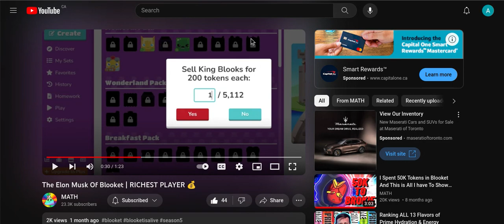*NEW METHOD* On How To Earn MILLIONS Of Coins In Blooket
In this video, I'm going to show you a new and easy way to earn millions of coins in Blooket. By using my special secret techniques, you will be able to get a lot of coins very quickly and easily!